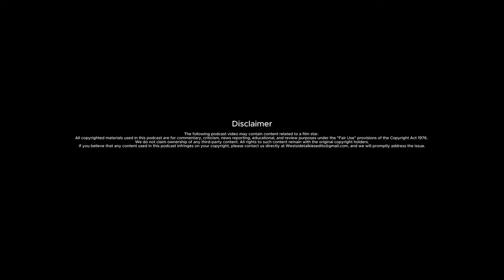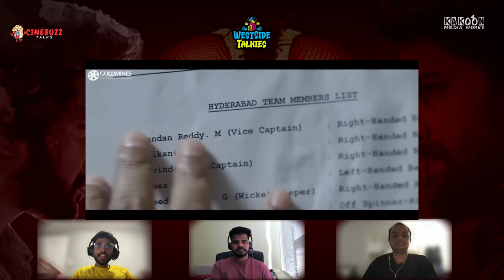is NANI in TEIR 1 after Saripoda Sanivaram ?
In this Episode we discussed about Actor NANI and how is the special telugu actor who is making Telugu Film Industry Proud.